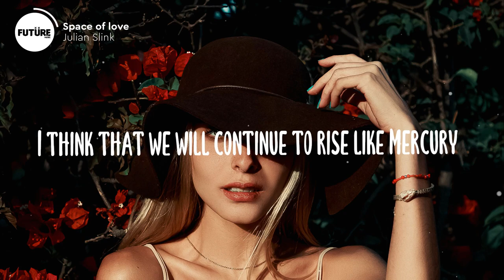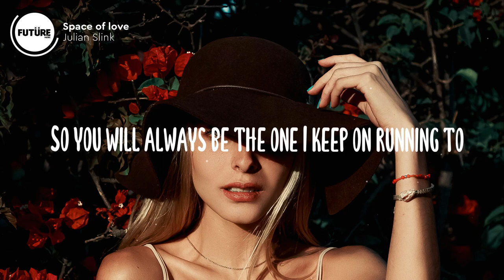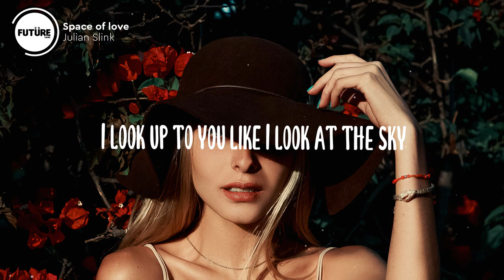Julian Slink - Space of love (Lyrics)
📷 Photo by Sergio BR

Julian Slink – Spring (Lyrics)

The stars in your eyes always keep me falling for you
So you will always be the one I keep on running to
The thing will stop me from meeting you in that galaxy
I think that we will continue to rise like Mercury
That's why...that's why I look up to you like I look at the sky (x2)
Look at the...look at the sky (x2)

I swear the comets will never keep us from meeting
Where stone as the core of Earth like as we'll keep rising